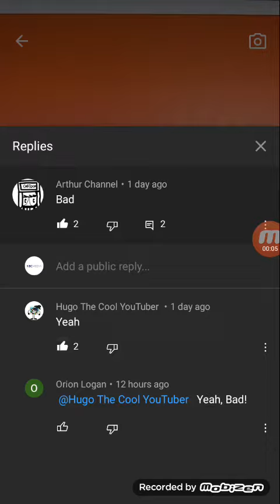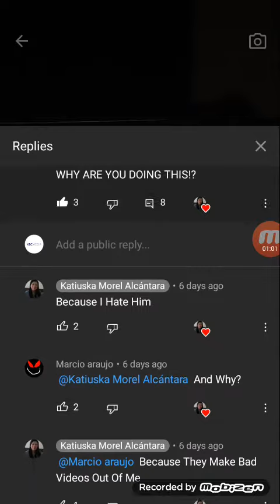I hate this user! (for GamerJason, CoolFan, Miki Movie, Plush, etc.)